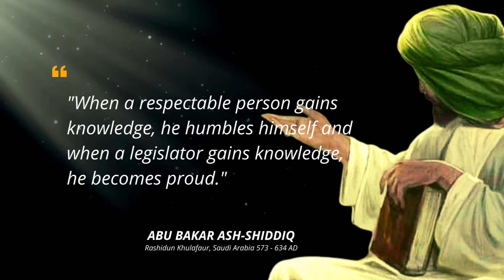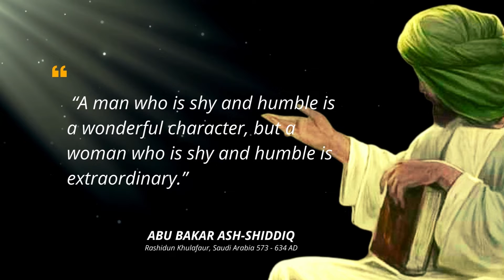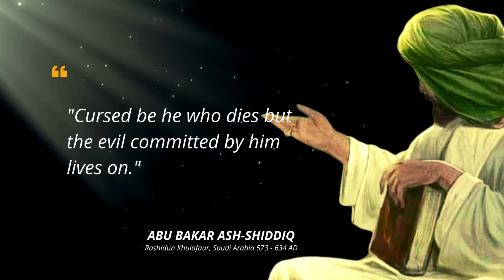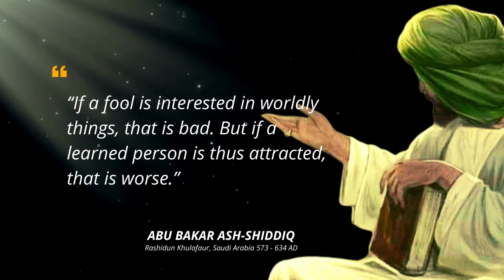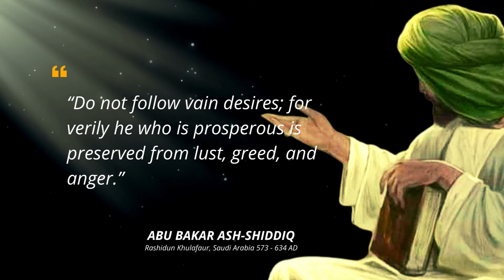25 Wise Words of Abu Bakar Ash-Shiddiq who Inspired Life || wisequotes, Islamicquotes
Abdullah bin Abu Quhafah or better known as Abu Bakar Ash-Shiddiq, was one of the early adherents of Islam, one of the Prophet's main companions, and the first caliph to be sworn in after the death of the Prophet Muhammad. Through his daughter, Aisha, Abu Bakr was the father-in-law of the Prophet Muhammad. Birth: October 27 573 AD, Mecca, Saudi Arabia Died: August 23, 634 AD, Medina, Saudi Arabia

We hope you enjoy Abu Bakar Ash-Shiddiq wisequotes and hopefully with this video many lessons can be learned.

Copy right :
I hereby declare, there is no intent to violate the rights of the copyright holder, all content used is purely for research, review, and education, all under the law of fair use.